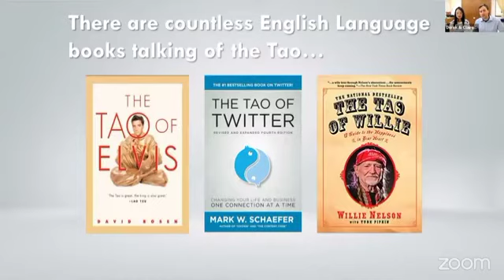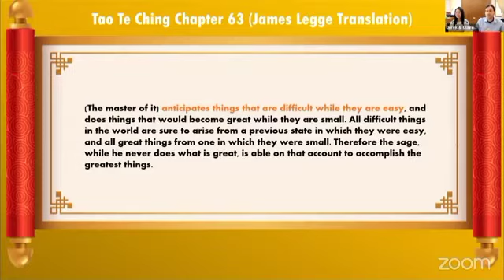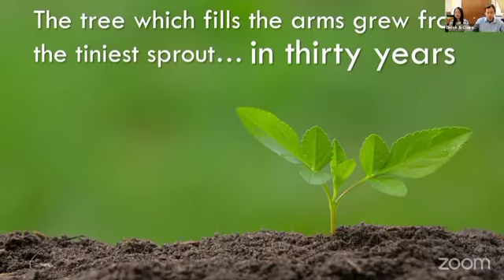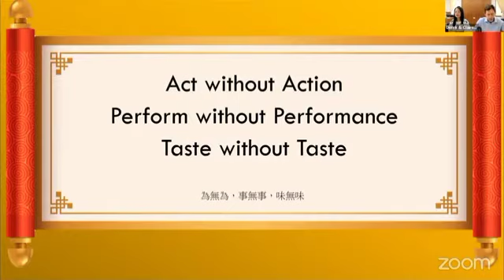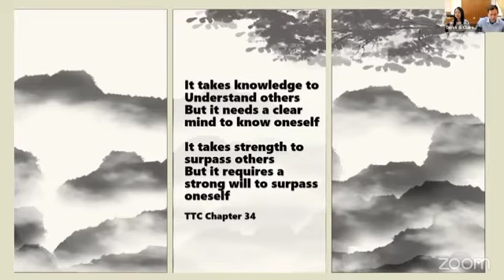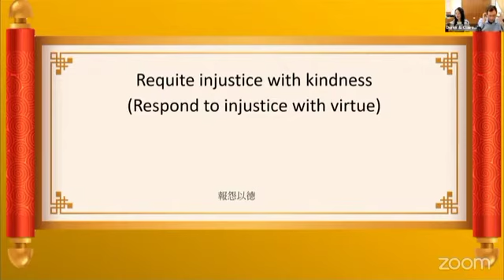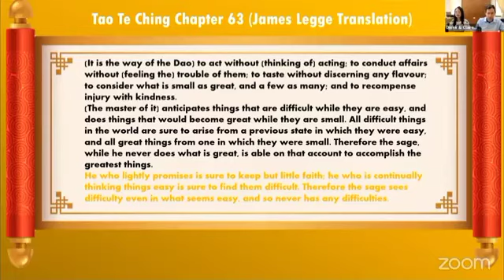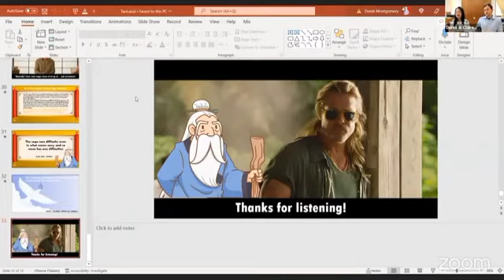Anup Arandhara, Secretary General of Taoist Foundation of India in International Webinar in Canada